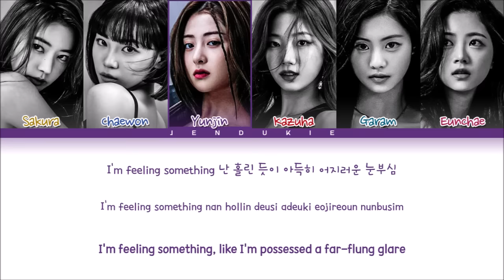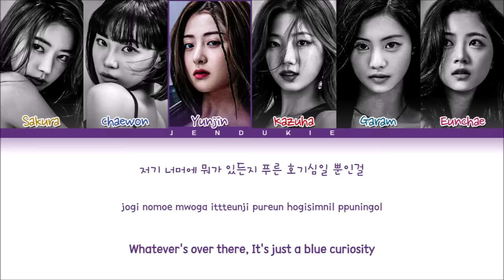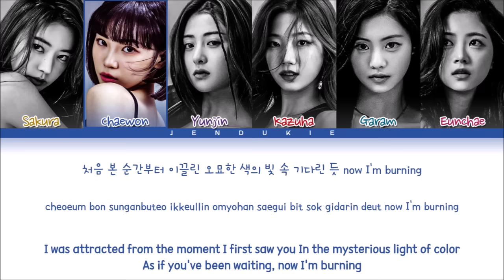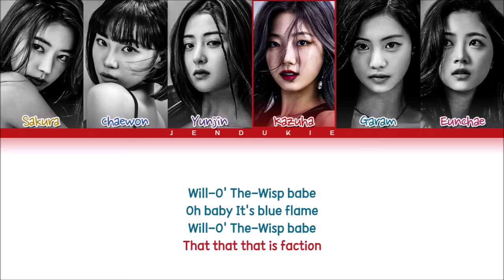LE SSERAFIM BLUE FLAME Lyrics (Color Coded Lyrics)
▶ Artist: LE SSERAFIM (르세라핌)
▶ Song ♫: BLUE FLAME
▶ Album: FEARLESS
▶ Released: 22.05.02

le sserafim the world is my osyter easy lyrics
le sserafim the world is my osyter line distribution
le sserafim the world is my osyter color coded lyrics
le sserafim the world is my osyter english trans
le sserafim the world is my osyter mv
le sserafim the world is my osyter audio
le sserafim the world is my osyter karaoke
le sserafim the world is my osyter performance
le sserafim the world is my osyter instrumental
le sserafim the world is my osyter dance
le sserafim the world is my osyter cover
르세라핌 the world is my osyter 가사
르세라핌 the world is my osyter 歌詞
le sserafim blue flame
le sserafim blue flame lyrics
le sserafim blue flame easy lyrics
le sserafim blue flame line distribution
le sserafim blue flame color coded lyrics
le sserafim blue flame english trans
le sserafim blue flame mv
le sserafim blue flame audio
le sserafim blue flame karaoke
le sserafim blue flame performance
le sserafim blue flame instrumental
le sserafim blue flame dance
le sserafim blue flame cover
르세라핌 blue flame 가사
르세라핌 blue flame 歌詞
le sserafim the great mermaid
le sserafim the great mermaid lyrics
le sserafim the great mermaid easy lyrics
le sserafim the great mermaid line distribution
le sserafim the great mermaid color coded lyrics
le sserafim the great mermaid english trans
le sserafim the great mermaid mv
le sserafim the great mermaid audio
le sserafim the great mermaid karaoke
le sserafim the great mermaid performance
le sserafim the great mermaid instrumental
le sserafim the great mermaid dance
le sserafim the great mermaid cover
르세라핌 the great mermaid 가사
르세라핌 the great mermaid 歌詞
le sserafim sour grapes
le sserafim sour grapes lyrics
le sserafim sour grapes easy lyrics
le sserafim sour grapes line distribution
le sserafim sour grapes color coded lyrics
le sserafim sour grapes english trans
le sserafim sour grapes mv
le sserafim sour grapes audio
le sserafim sour grapes karaoke
le sserafim sour grapes performance
le sserafim sour grapes instrumental
le sserafim sour grapes dance
le sserafim sour grapes cover
르세라핌 sour grapes 가사
르세라핌 sour grapes 歌詞
le sserafim fearless album
fearless album
fearless album le sserafim
fearless le sserafim album
le sserafim fearless full album
fearless full album
fearless full album le sserafim
fearless le sserafim full album
르세라핌 hey gabby 앨범
hey gabby 앨범
hey gabby 앨범 르세라핌
hey gabby 르세라핌 앨범
르세라핌 피어리스 앨범
피어리스 앨범
피어리스 앨범 르세라핌
피어리스 르세라핌 앨범
Jendukie
젠두키에